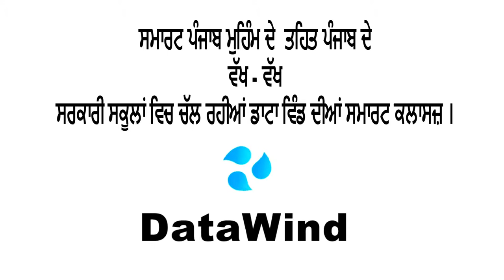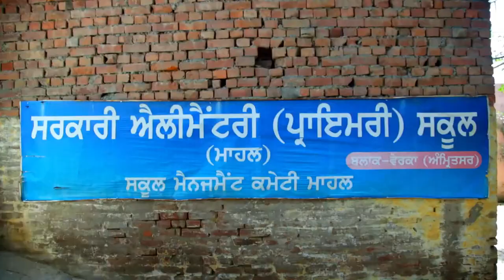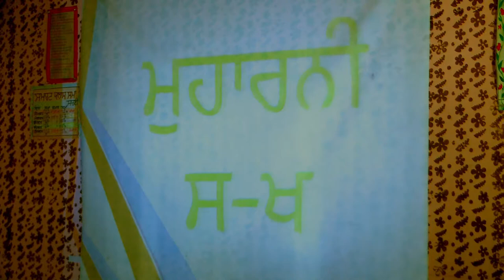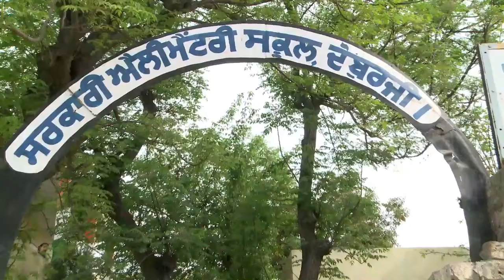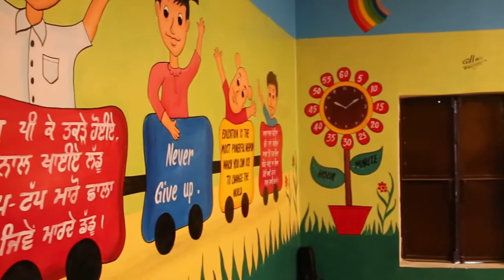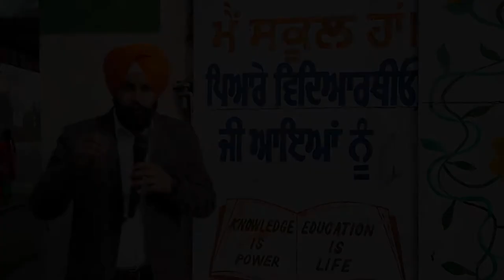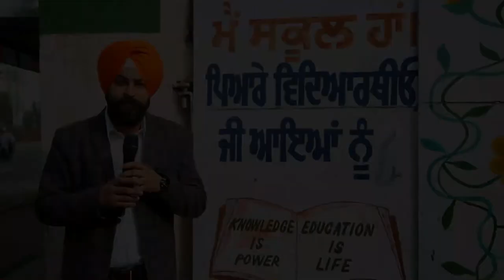Smart Punjab Documentary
Smart Punjab Field report of performance of Smart Classrooms in Punjab government primary schools.